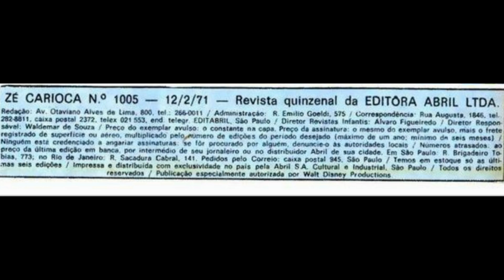Vídeo Gibi - Donald "Um Mordomo Fora do Programa" (1971)